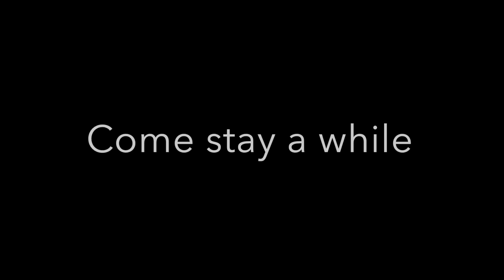Camp David Airbnb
Camp David vintage trailer Airbnb